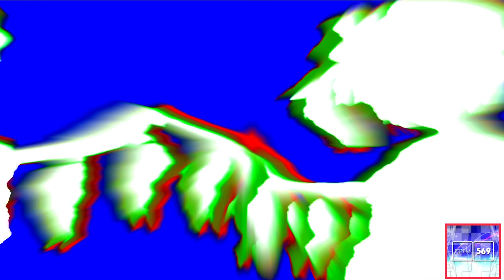Bad Apple | Crazy Diamond